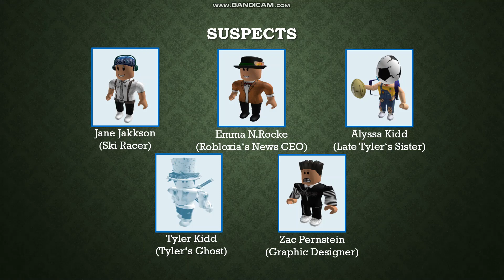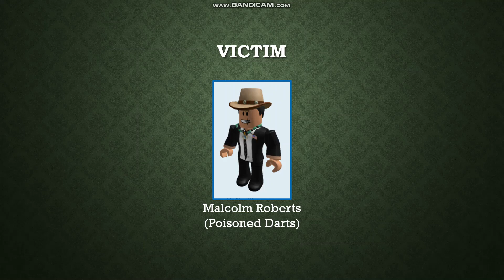Criminal Case:Roblox Murders:Case#42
It's Christmas Time, time full of snow and peace. But even peace now was interrupted by murder of businessman.